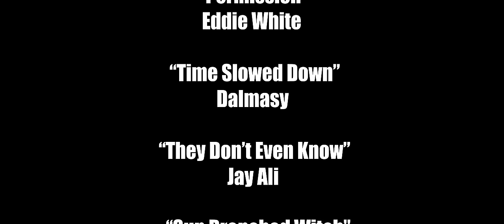"The Lesbian Homie S2 EP. 2"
Season 3 of The Lesbian Homie is out now!!!

Episode 2

Now Reese gets pressure to date by her mother, but in order to keep her mother at bay she reveals that she is already seeing someone.

The Lesbian Homie Season 2

After finally getting over his relationship from the first series, Bruce (Bigg Jah) finds himself in another pickle with Theresa ( @Persephanii   ).

How does this happen again, and how will Bruce handle it this time while all of his friends are also going through their own drama?

Also starring Minks, Ciera Angelia, Kenn Edwin, Kraig Smith, Lisa Yaro, Del Harrison, Freeze Luv, Tim Willy, Marche' Howell, Lonye Nicole, Gerald Herring, and Carmen Carter.

Get involved!!!

About Bigg Jah:
WUS HATN! If you like Hood Good Comedy, GET INVOLVED!